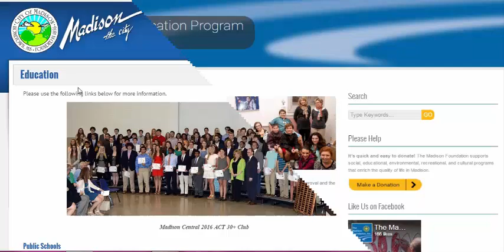Adult Education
Education has become an indispensable part of everybody's life. Education is essential to keep oneself in pace with the advancements in science and technology and to have an in-depth knowledge about the world we live in.